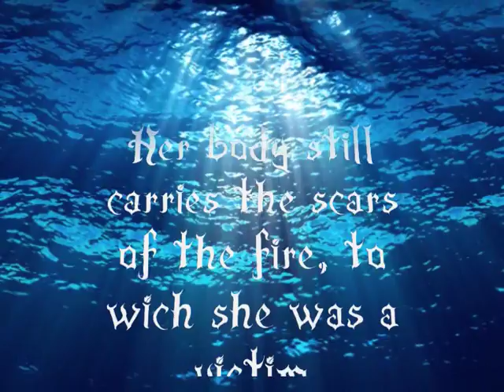Flame of Sevenwaters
An epic about Ancient Ireland, story written by :Juliet Marillier